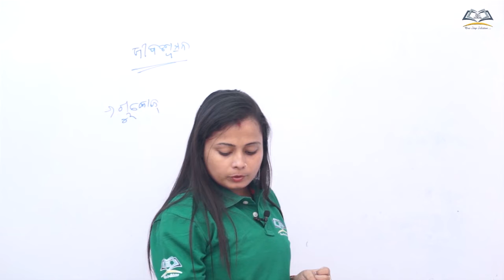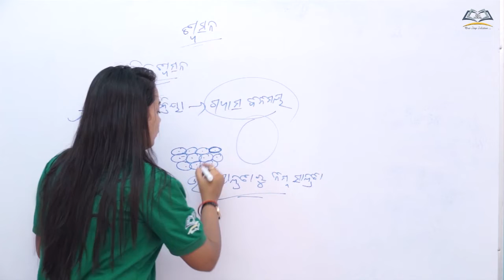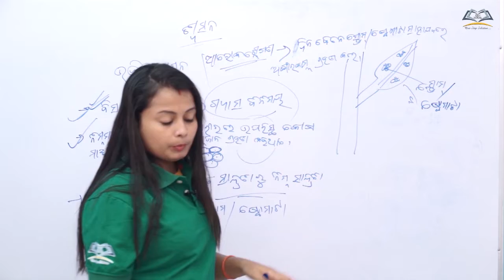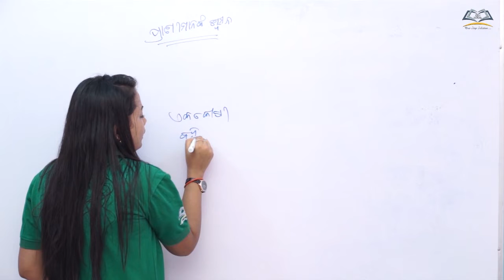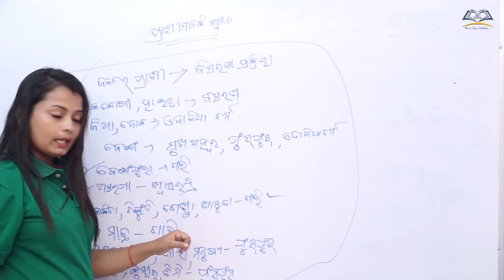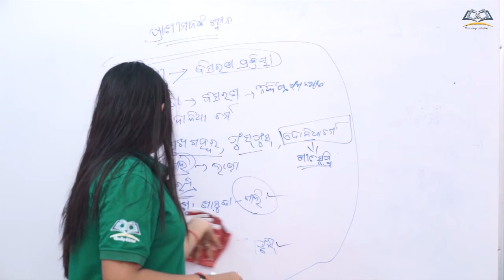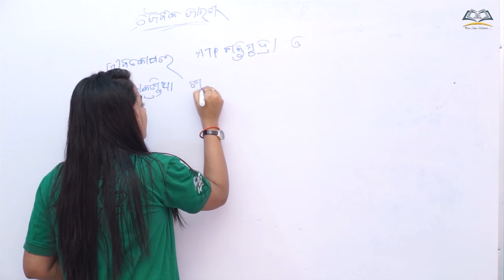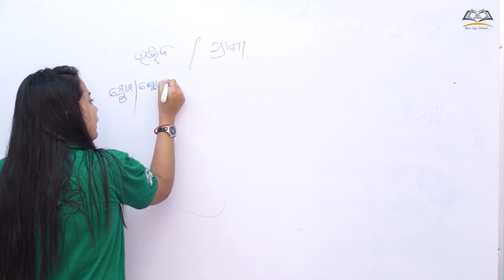Class 10th BSE Odisha/Life Science/ଶ୍ଵସନ/ Respiration/Jeebaswasana /Biological oxidation/TERM I FA 1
exercise ques no-8(b)